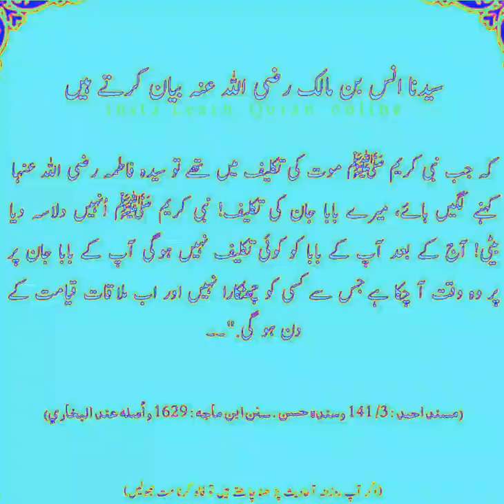lecture 927 Syedina Anas bin maalik biyan karte hai. Jab Nabi Kareem ( s.a.w)moat ki takleef may thy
syedina Anas bin maalik biyan karte hai. Jab Nabi Kareem ( s.a.w)moat ki takleef may#motivation